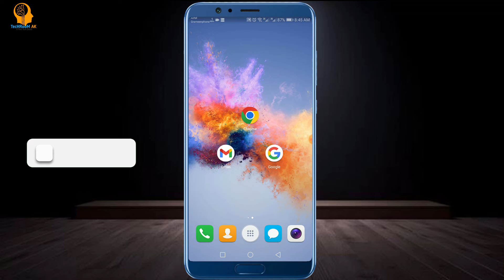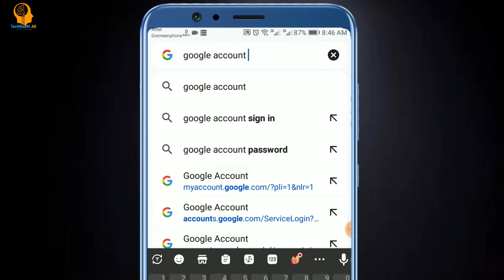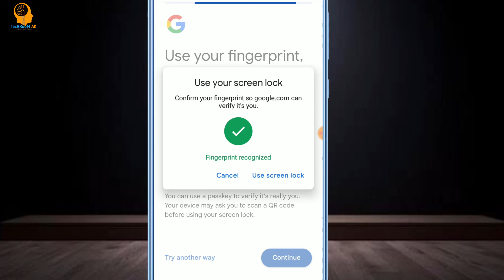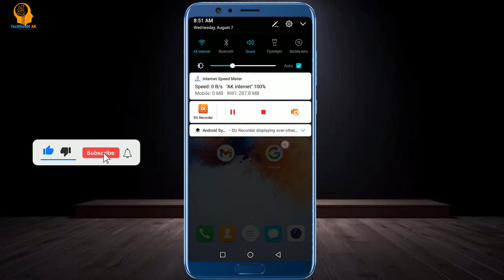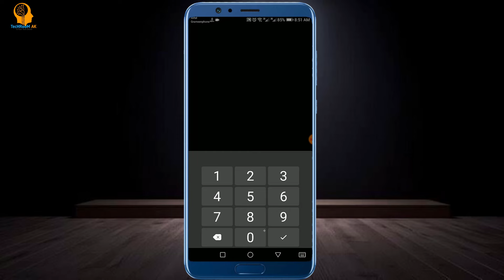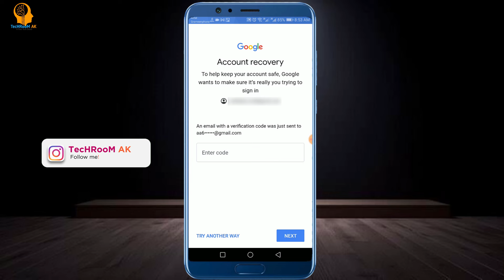জিমেইল পাসওয়ার্ড পরিবর্তন করবো কিভাবে | Gmail password change | gmail password change korbo kivabe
gmail password ভুলে গেলে করণীয় | how to change gmail password | gmail password kivabe ber korbo.